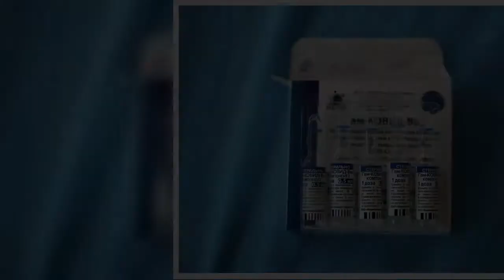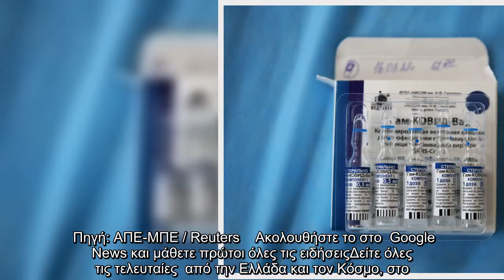Sputnik V : Η Γερμανία δεν αποκλείει παραγγελίες του ρωσικού εμβολίου